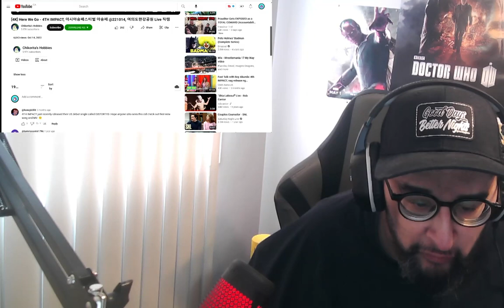Here We Go - 4TH IMPACT Live REACTION!!!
Stunning performances.